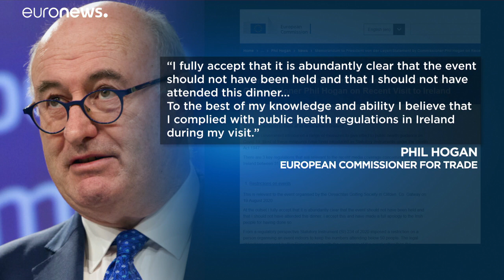Еврокомиссар Хоган извинился за ужин в гольф-клубе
Еврокомиссар по торговле разъяснил начальству своё поведение на прошлой неделе. Фил Хоган извинился за присутствие на ужине в гольф-клубе в нарушение карантинных мер.